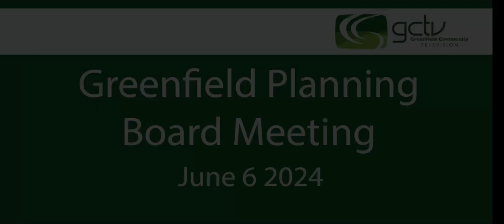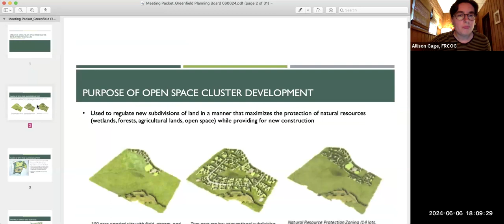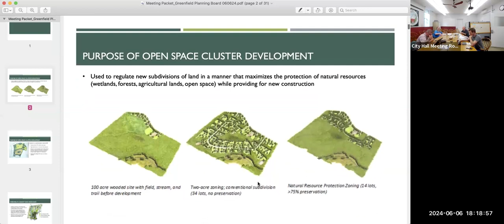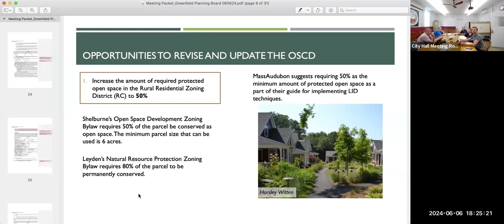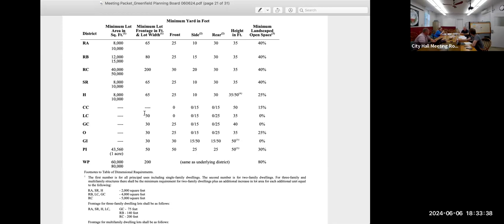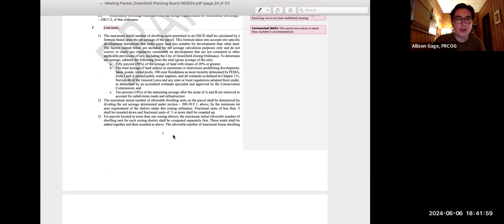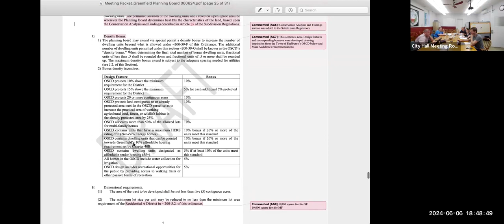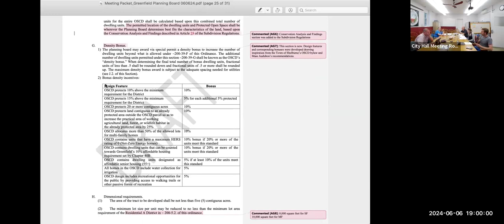Greenfield Planning Board 6/11/24